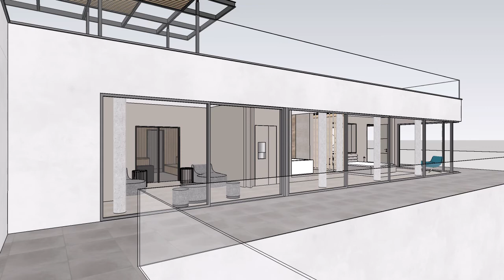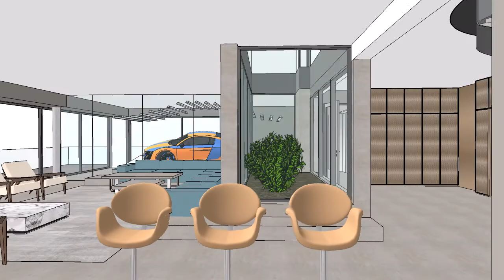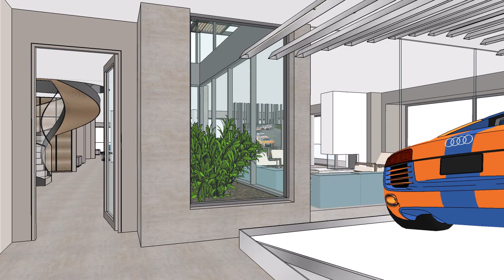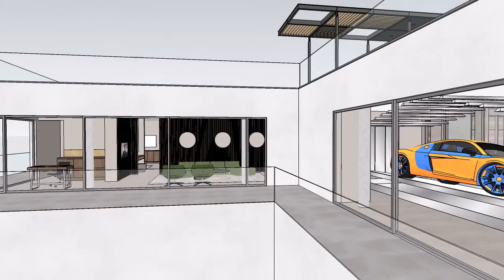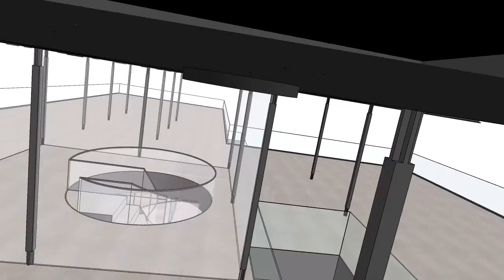Penthouse Müggelsee - Entwurf BERLINRODEO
Design for a penthouse in Berlin on the lake Müggelsee with an atrium, pool, rooftop terrace and racing car presentation platform in the living area... Design by BERLINRODEO